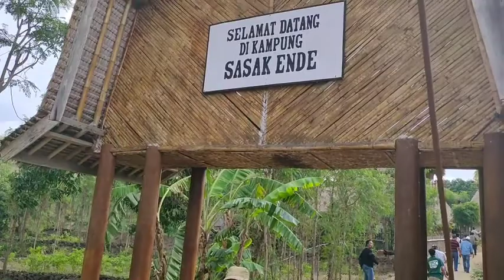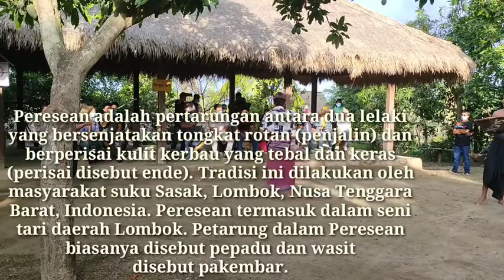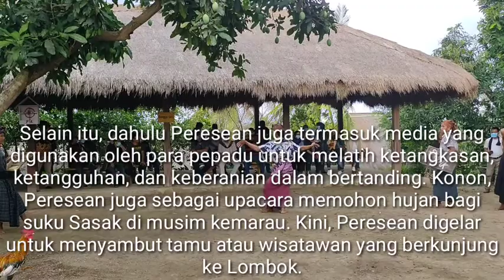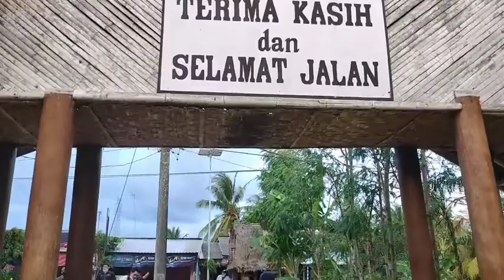Trip to Pulau Lombok Part 1 // PERTARUNGAN DI KAMPUNG SASAK ENDE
Peresean atau tradisi bertarung dengan rotan adalah budaya dari Suku Sasak yang hingga kini masih dilakukan. Warisan kekayaan budaya di Gumi Lombok Sileparang ini tergolong unik dan menjadi daya tarik tersendiri bagi para wisatawan lokal maupun mancanegara.

Selain unik, tradisi ini terbukti memang memacu adrenalin bagi yang menontonnya. Bagaimana tidak? Penonton yang menyaksikan peresean adat Lombok ini harus memiliki cukup keberanian untuk menyaksikan pertarungan ini.

Pertarungan sengit para pemain yang profesional, dengan menggunakan senjata rotan yang bisa melukai tubuh petarung hingga mengeluarkan darah.

Namun, pertarungan dalam tradisi peresean Lombok ini bukan sembarang pertarungan. Terdapat nilai patriotisme yang begitu mendalam yang berkaitan dengan sejarah Suku Sasak Lombok.

Setelah lewat masa penjajahan, pertarungan ini terus dilakukan secara turun-temurun hingga menjadi tradisi Suku Sasak. Tradisi ini kemudian diyakini juga oleh masyarakat sebagai ritual meminta hujan saat musim kemarau panjang tiba.

Seiring perkembangan zaman dan kepopuleran Lombok sebagai daerah wisata, tradisi Peresean bukan hanya untuk ritual dan acara kerajaan, melainkan juga menjadi daya tarik luar biasa untuk menyambut para wisatawan yang berkunjung.

Karena bukan merupakan pertarungan biasa dan mengandung makna filosofis yang kuat, para petarung dalam tradisi seni Peresean ini diwajibkan menggunakan baju adat khas Lombok.

Para petarung yang biasa disebut pepadu menggunakan celana yang dibalut dengan penutup kain khas Lombok dan kain ikat kepala. Pada bagian atasnya, mereka tidak menggunakan baju apapun alias bertelanjang dada.

Sementara itu, alat tarung yang digunakan hanyalah sebuah perisai yang merupakan bagian dari senjata dan tongkat rotan untuk bertarung.

Selama pertarungan berlangsung, pepadu akan diawasi oleh wasit atau disebut pekembar. Ada dua pekembar yang mengawasi jalannya pertarungan, yaitu pekembar sedi yang mengawasi jalannya pertarungan dari luar arena, dan pekembar tengah yang mengawasi jalannya Peresean di tengah arena.

Selama upacara ini berlangsung, masing-masing pepadu saling serang menggunakan tongkat rotan dan menangkis menggunakan perisai yang terbuat dari kulit kerbau yang tebal.
Satu yang membuat tradisi Peresean ini menjadi begitu seru dan menantang adalah para pepadu sama sekali tidak memiliki persiapan dan tidak mengetahui siapa lawan tarungnya.

Orang yang bertindak memilih para pepadu adalah pekembar sedi dan mereka yang terpilih harus bersedia melakukan pertarungan. Jadi, pertarungan yang dilakukan betul-betul dilakukan secara spontan oleh warga Suku Sasak Lombok ini.

Pertarungan dalam tradisi Peresean baru akan berhenti ketika salah satu pepadu ada yang terluka hingga berdarah. Jika salah satu dari pepadu belum ada yang terluka, keduanya dianggap sama kuat dan pertandingan dilanjut hingga melewati lima ronde barulah ditentukan siapa yang paling sedikit mengalami luka.
Tidak mutlak lima, banyaknya ronde bisa disesuaikan dengan kesepakatan bersama antar panitia dan pekembar.

Meski dikenal dengan tradisi pertarungan, setiap selesai bertarung masing-masing pepadu wajib berpelukan dan saling memaafkan seakan tak pernah terjadi apapun sebelumnya.
Ini menunjukkan nilai-nilai kesabaran, kerendahan hati, dan saling menghormati yang sangat kental dicontohkan dalam tradisi ini.

Selama proses pertarungan, pepadu diiringi oleh musik pengiring sebagai penyemangat bertarung. Alat musik yang digunakan berupa gendingan yang terdiri dari gong, sepasang kendang, rincik, simbal, suling, dan kanjar.

Kesemuanya ini dibunyikan sebagaimana alunan khas Lombok yang dapat menggugah semangat para pepadu dan penonton.
Untuk para wisatawan yang berkunjung ke Lombok atau yang ingin berlibur ke Lombok jangan sampai kelewatan menyaksikan upacara Peresean ini.

Pertunjukkan ini bisa Anda jumpai di wilayah Suku Sasak Sade dan Ende yang merupakan daerah asli Suku Sasak yang masih sangat menjaga nilai tradisional.
Selain menyaksikan upacara Peresean adat Lombok, Anda juga bisa melihat kehidupan asli Suku Sasak Lombok di daerah desa Sade dan Ende ini. Ada banyak pelajaran dan nilai-nilai positif yang bisa diambil dan diaplikasikan di kehidupan Anda dari masyarakat Suku Sasak.

Jadi, mengeluarkan biaya wisata ke Lombok untuk liburan tidak akan sia-sia karena selain Anda bisa mengunjungi keindahan alam pulau Lombok, Anda juga bisa mengetahui dan mempelajari kebudayaan khas seperti peresean adat Lombok ini.